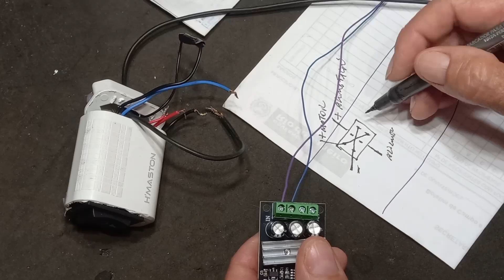Controlador PWM para Motor Antena Magloop